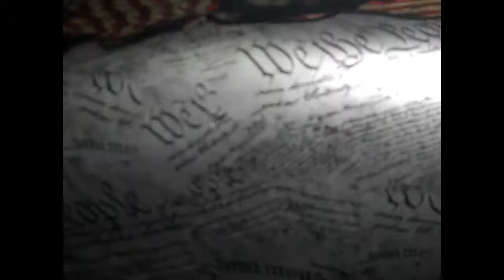"We the People" gas tank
A lighter summary of the making of one of our amazing tanks!